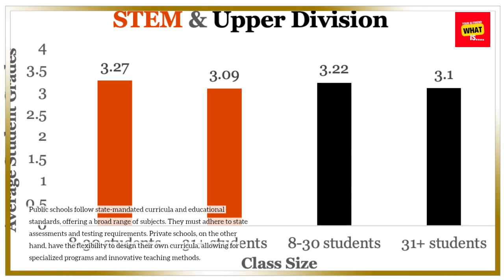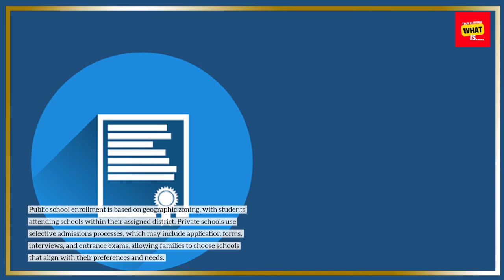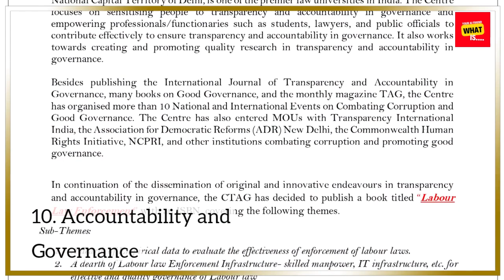What Are the Differences Between Public and Private Schools in the U S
Understand the key differences between public and private schools in the U.S., from curriculum and funding to class size and extracurriculars.